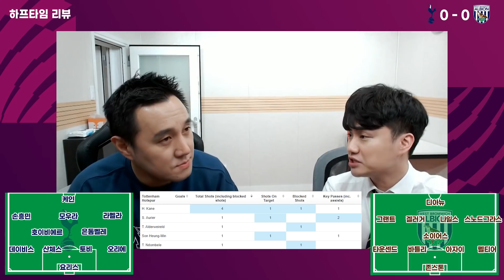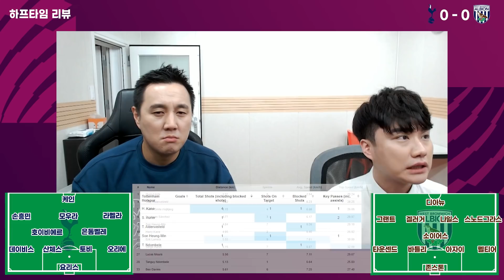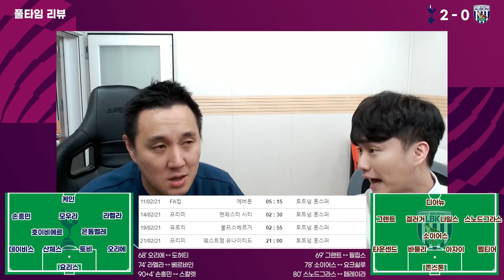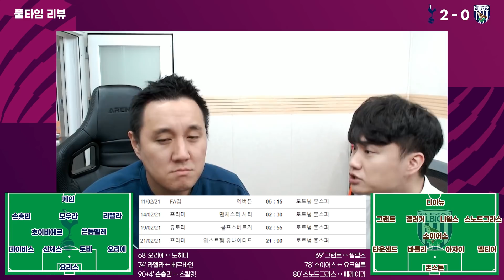[후토크] 케인이 돌아온 토트넘!! 손-케 듀오 나란히 득점포 재가동